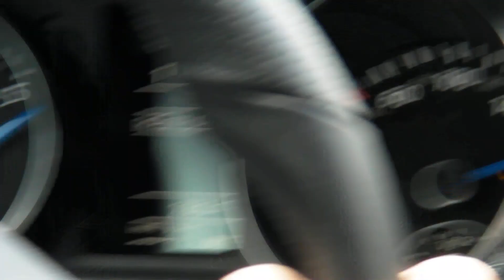Power Days 2011 Monza - Golf R giro in pista